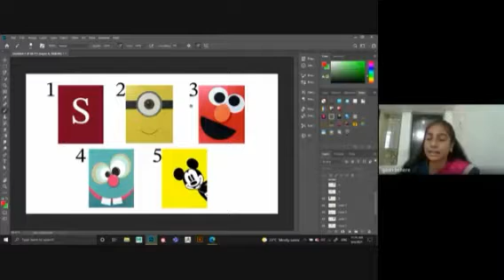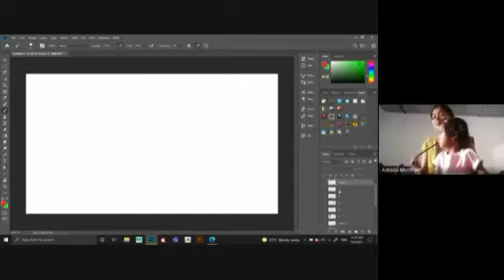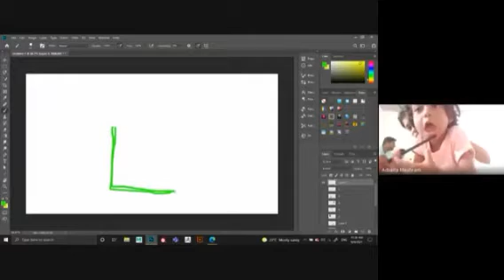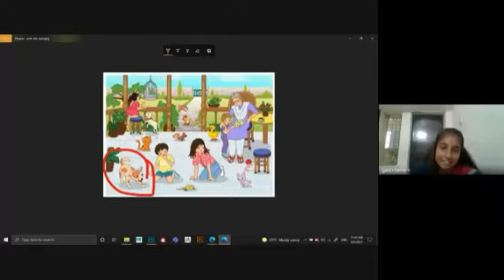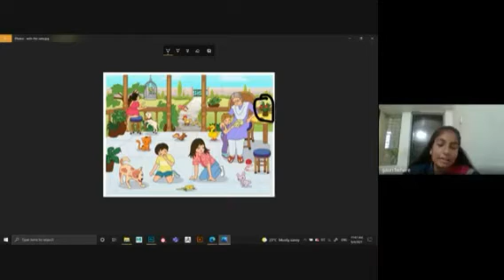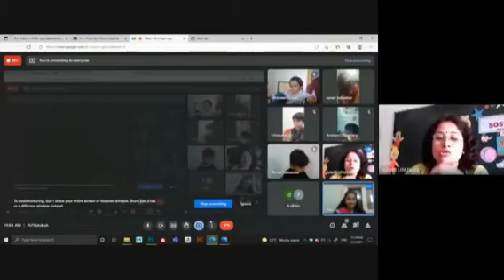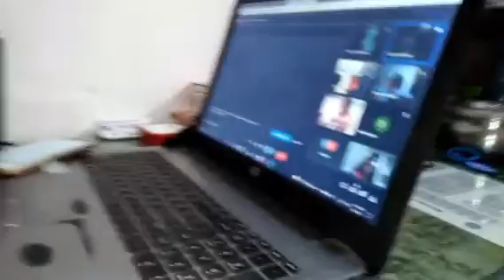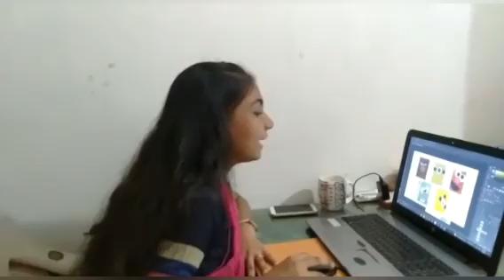Self Governance Program !! Sosamravati !! Student As Teachers